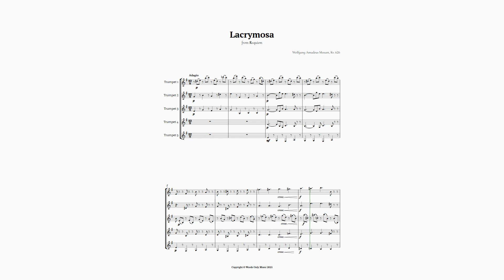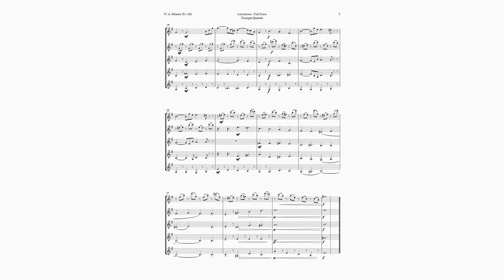Lacrymosa by Mozart for Trumpet Quintet | SHEET MUSIC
Are you a fan of classical music? Then you will be moved by this sheet music of Lacrimosa, from the Requiem Mass (Missa pro defunctis), K. 626, by Wolfgang Amadeus Mozart, for Trumpet Quintet. This sheet music preserves the entire original structure of the work, without reductions in duration and the like, with only the reduction of the ensemble being made. This arrangement is intended for performance groups that already have experience in musical performance, but it can also be used as educational material for music students, and it can be used in academic recitals, concerts and ceremonies, catering to various groups of varied tastes. The Requiem Mass in D minor (K. 626) is a requiem mass by Austrian composer Wolfgang Amadeus Mozart from 1791. Mozart composed part of the Requiem in Vienna at the end of 1791, but it was unfinished at his death on December 5th of the same year. This sheet music is a unique opportunity to experience Mozart’s genius in an arrangement for quintet. You can buy the complete sheet music at the link below and enjoy all the beauty of this lovely arrangement in your hands.